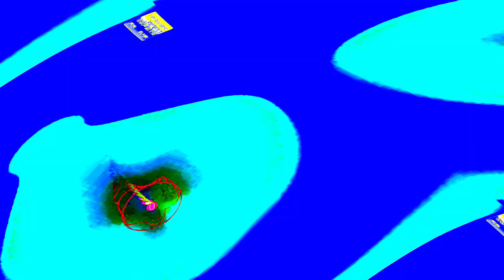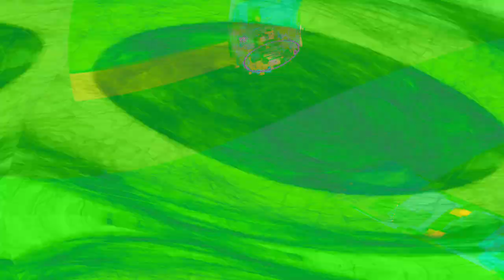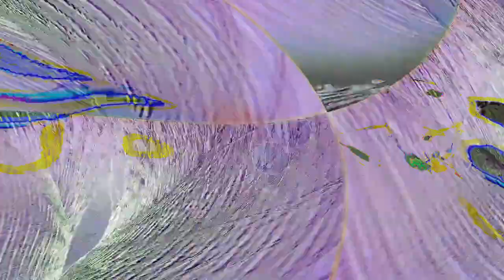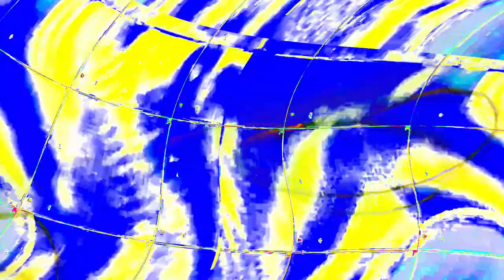[EPILEPSY WARNING] Movie 24 04 25 11h24m17s